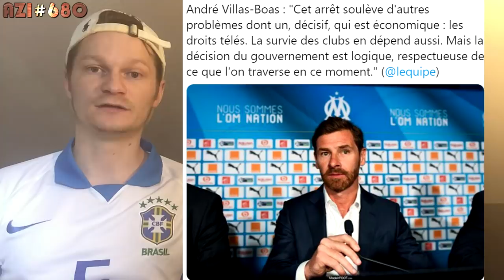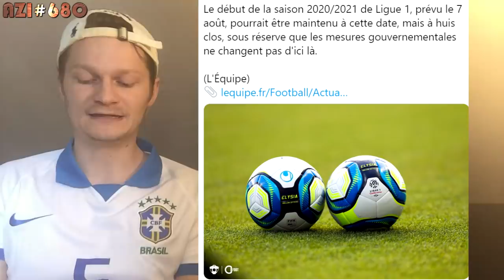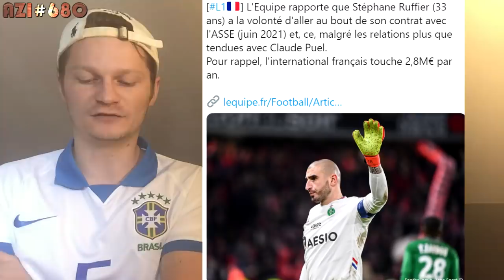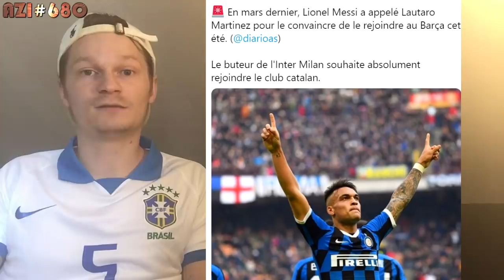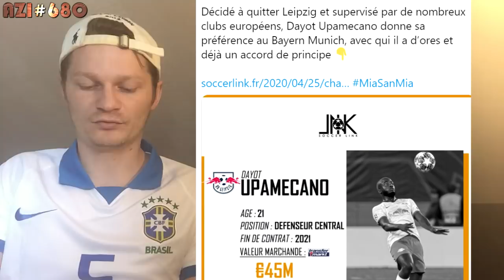LEIONEL MESSI A TÉLÉPHONÉ A UN JOUEUR POUR LE CONVAINCRE DE SIGNER .. !! AZI#680